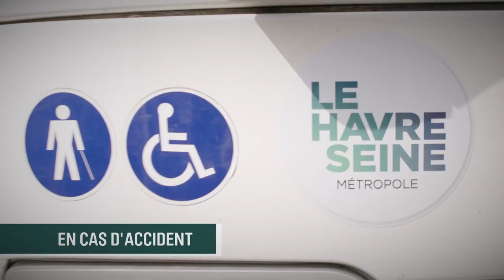Quand tu descends du car : les conseils de Tom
Dans le cadre de sa politique d’éducation et de sensibilisation à la sécurité auprès des élèves, le service Transports scolaires de la Communauté urbaine présente une série de trois vidéos ludiques, à vocation pédagogique.

Participants :
Le Havre Seine Métropole
La commune de Saint-Aubin-Routot
Le professeur des écoles et les élèves des classes de CM1/CM2
Le transporteur Keolis Seine-Maritime